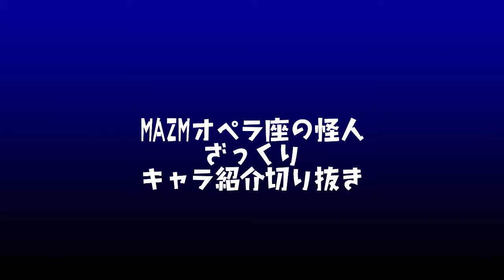[MazMオペラ座の怪人] ざっくりキャラ紹介切り抜き◆寸劇◆自分の備忘録《矢木めーこ》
いまやってる「MazMオペラ座の怪人」のキャラ読み上げがわからなくなりそうなのでキャラ紹介しときます@(・ω・)@

+-+-+活動サポート等もよろしかったらお願い致します+-+-+

お名前にメンバーアイコンがついたり、専用絵文字を使えたりします。
たまにですが、コミュニティ記事もメンバー専用です。

コメントやスタンプで応援いただける投げ銭サポートサービスです。